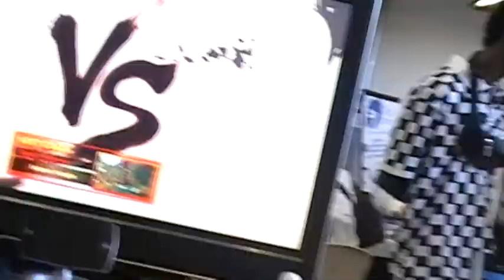SF4 : GIGA'GAMES 2009 1/4 finales winners 100scrupuls vs Frenxie part 1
Quart de finales  winners bracket.
2 rounds, 4 matchs gagnants
100scrupuls (Abel) est de la Guadeloupe et Frenxie (Abel, Ryu) est de la Guyane

Frenxie a battu 100scrupuls en poule d'où la pression sur 100scrupuls et l'ambiance autour ^__^